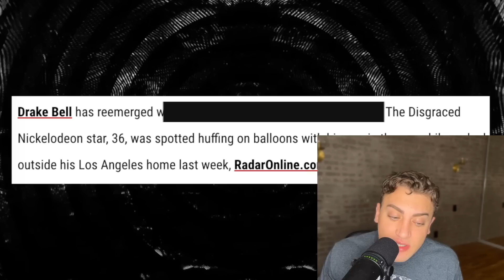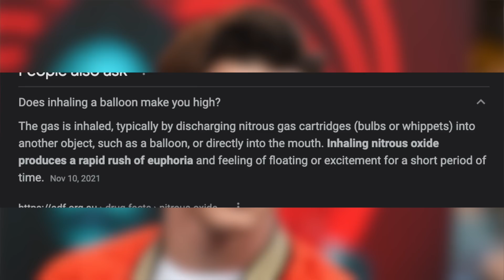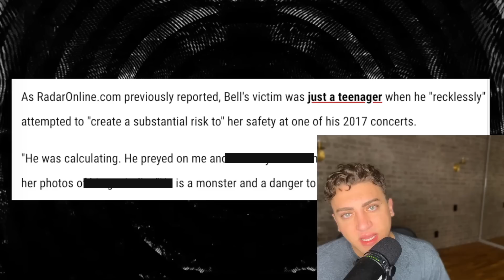Drake Bell Caught HUFFING Balloons in BIZARRE Video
DrakeBell is in headlines for the most random reason... let's get into it.

Sloan YouTube
9994 Sowder Village Sq # 502